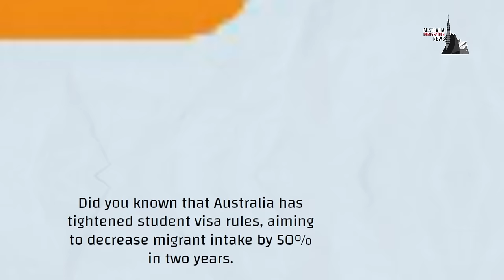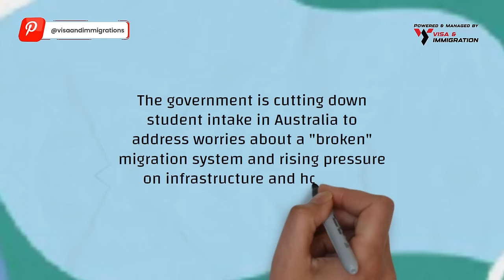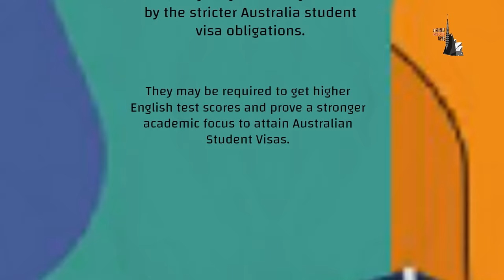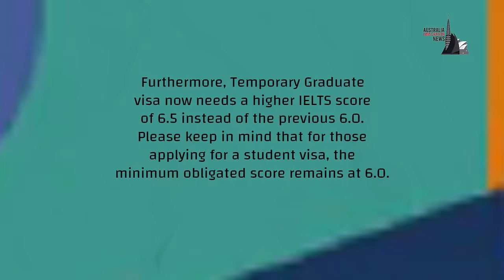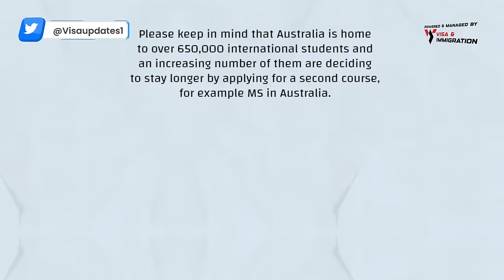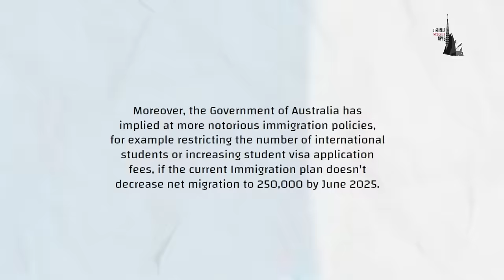AUSTRALIA STUDENT VISA CHANGES FOR 2024 and 2025 | LATEST AUSTRALIA IMMIGRATION NEWS 2024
Tough Rules Announced by Australian Government for International Students 🔴 Join our Whatsapp Group/Telegram Channel

In today’s video update, we’ll discuss about Australia Tightening Student Visa Rules for International Students.

Did you known that Australia has tightened student visa rules, aiming to decrease migrant intake by 50% in two years. In today’s video update we’ll Explore the reasons, objectives, and the potential impact on international students!

Recently the Government of Australia announced to tighten student visa rules for international students and low-skilled workers. The policy aims to decrease Australia’s migrant intake by 50% from a record high of 510,000, within the next two years. The government is cutting down student intake in Australia to address worries about a "broken" migration system and rising pressure on infrastructure and housing. As per Australian Home Affairs Minister Clare O'Neil, the increase in net overseas migration is mainly because of an upsurge in international students.

Topics Discussed:

 0:00 - Tough Rules Announced by Australian Government for International Students
 2:16 - Possible Impact on International Students